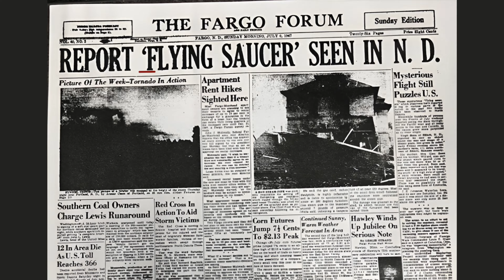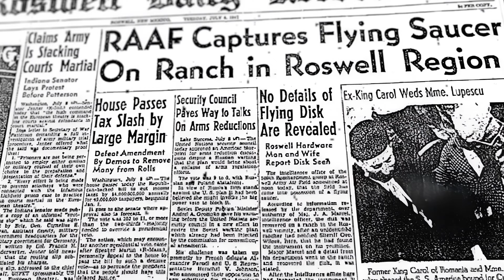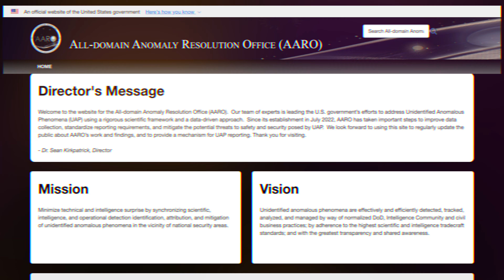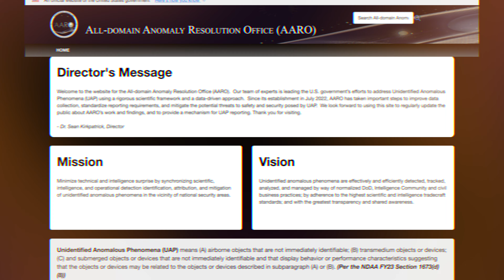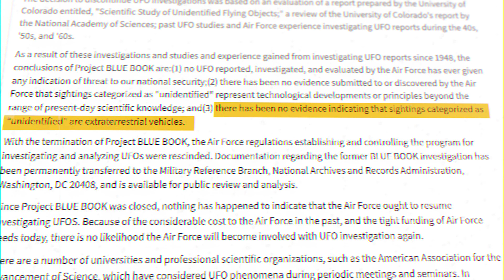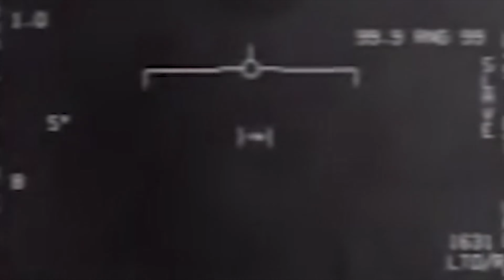Government UFO Disclosure: WHAT DO THEY KNOW??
Let’s examine the evidence presented at the recent hearing and discuss what it could mean for the possibility of government disclosure of information about UFOs. We will also explore the history of government cover-ups of UFO sightings and the ongoing debate over whether or not the government is hiding information about extraterrestrial life.
Join us as we try to uncover the truth about what the government knows about UFOs and what they might be hiding from the public.